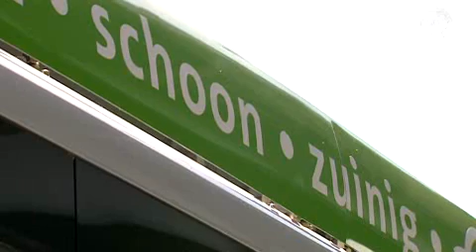Rotterdam test nieuwste elektrische bus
Rotterdam is een vinding rijker. Tussen station Zuidplein en het Centraal Station (lijn 44) gaat een bus rijden die vier uur lang elektrisch kan worden voortgedreven. De zogeheten e-Busz is donderdag officieel overgedragen aan de RET.